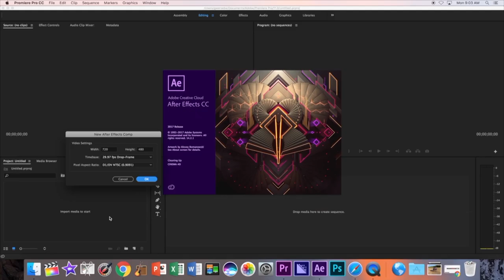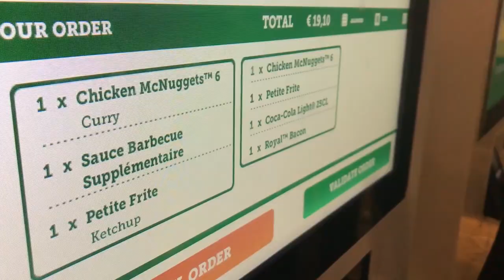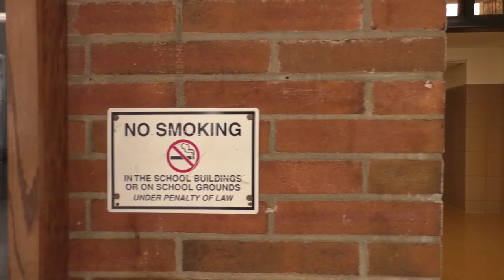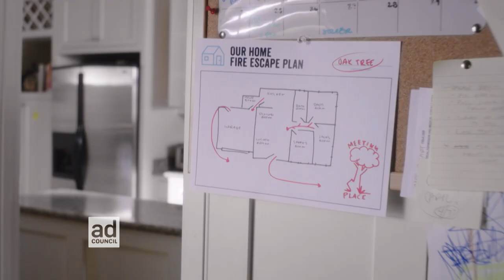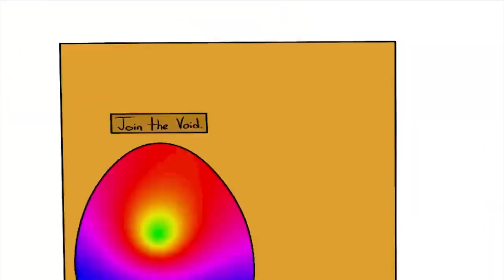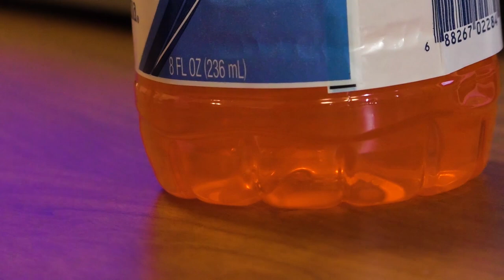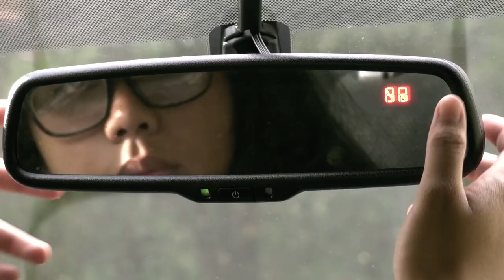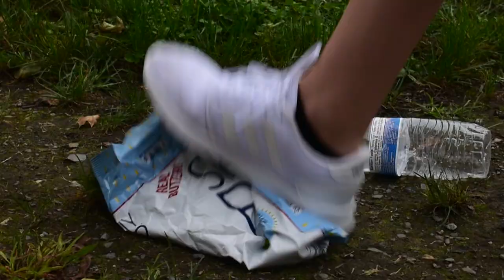Short Stack ... Fall 2018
Up next on Short Stack, a student shows us his experiences from across the Atlantic, we see a pretty wacky talk show, and it’s that time of the year folks, we have some horror shorts to show you. All that and more, coming up in the stack